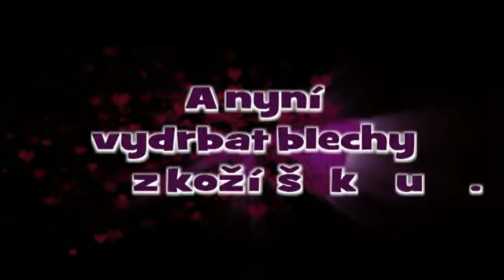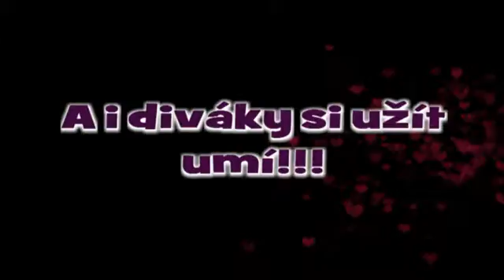hejblata 2016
Anežčino poslední Popbalet